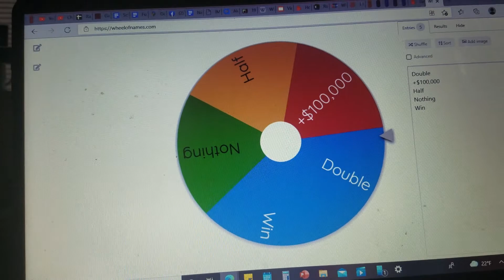Deal Or No Deal- Christmas 2021 Special